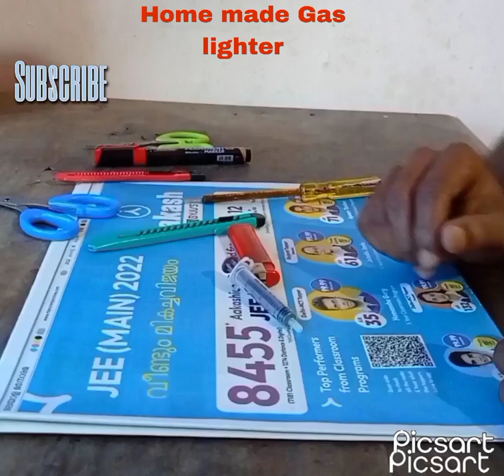Easy Gas lighter